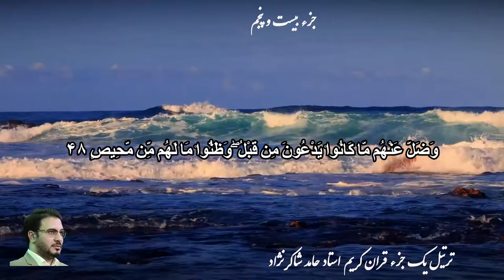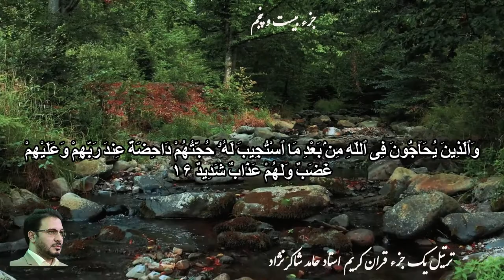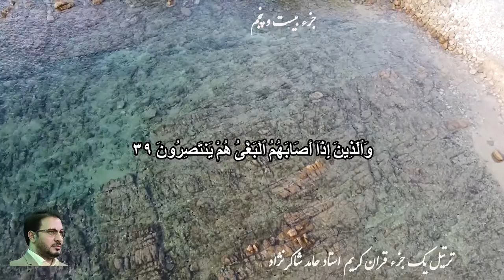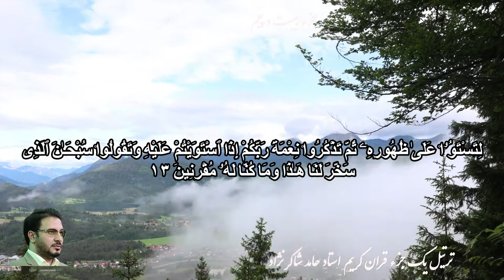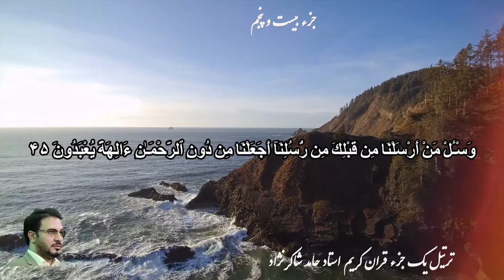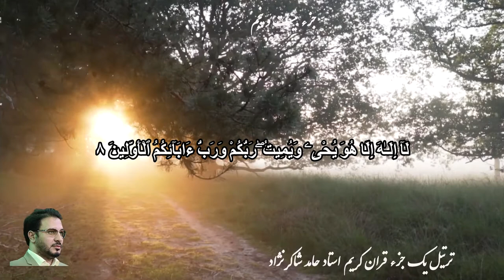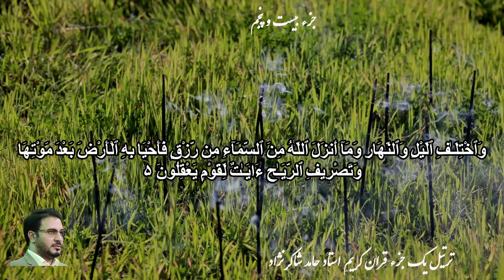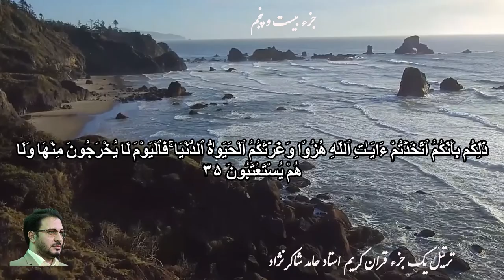Juz 25( 30 Juz Quran تلاوت ۳۰ جزء قرآن ) جزء بیست پنجم